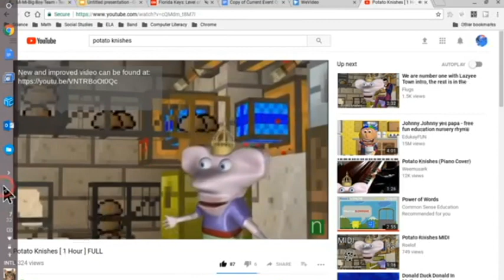Potato Knishes Dub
I Made This On Me School Chrombook!